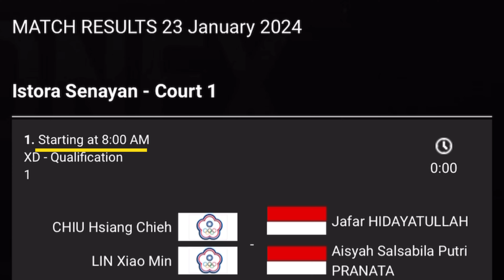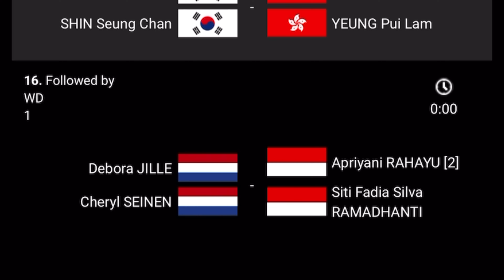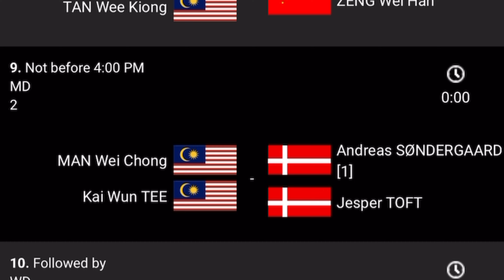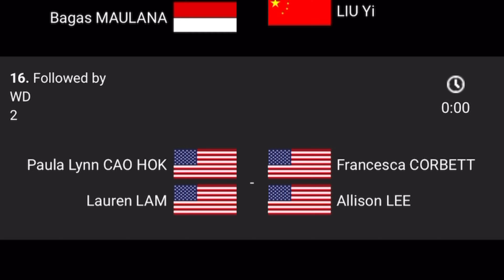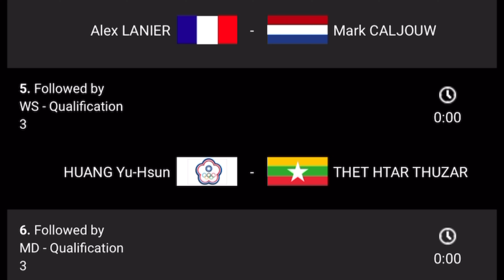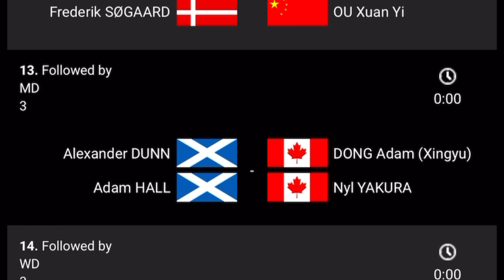Hari 1, Jadual Penuh dan masa Perlawanan | Daihatsu Indonesia Masters 2024